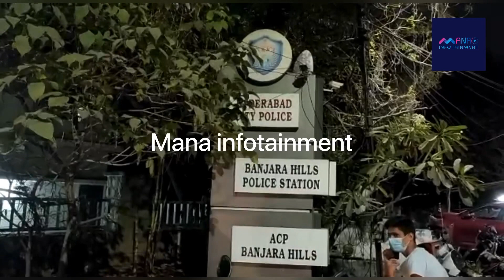7arts sarayu at Banjara Hills police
Sarayu in custody